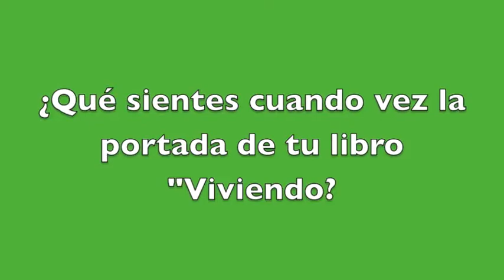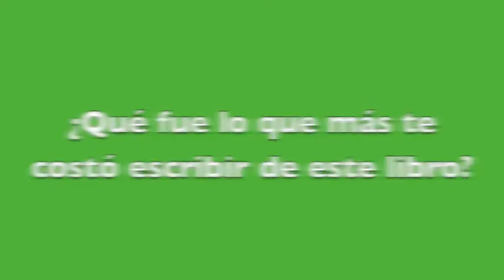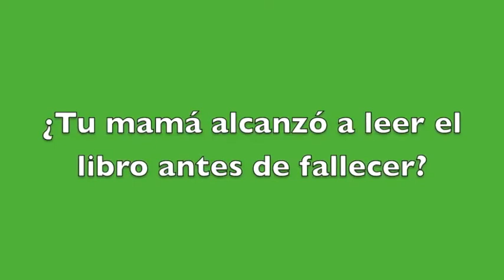Adamari López cerrando ciclos II